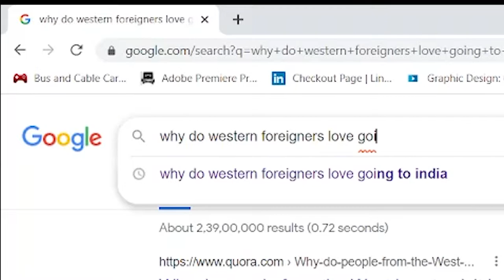Why Do Western Foreigners Love Going To India - Ghanaian Guy Exploring India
Why Do Western Foreigners Love Going To India - African Guy Exploring India - Indian Culture.

Western foreigners, like to know more about old traditions, culture, customs, and heritage.
And India is one of the oldest ancient countries that have a lot of history.
So they go to India to learn more about Indian History and culture.